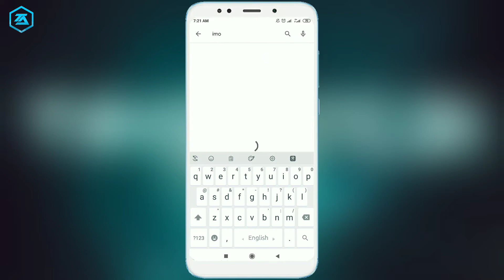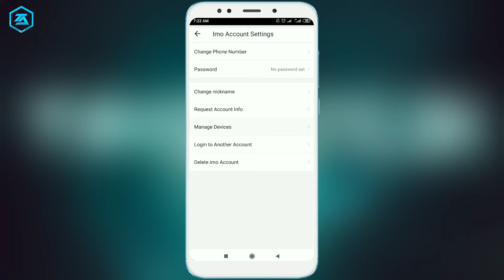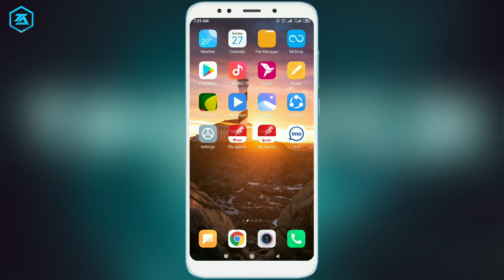ইমু একাউন্ট চুরি ? How to Security Your Imo Account | Techno Tahsin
Welcome to "Techno Tahsin" channel a. Bangladeshi Tech Channel Here you in Bengali Android Tips and Tricks Android apps review Tech news Android tutorial. Photo editing We are offering you to learn something new about Android and Application are.